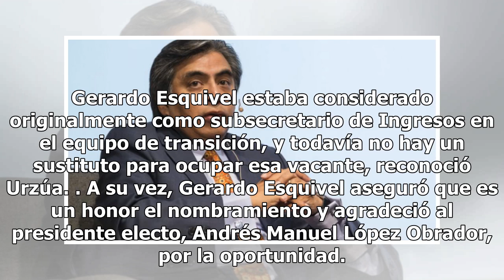Gerardo Esquivel es propuesto como subgobernador del Banxico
El futuro secretario de Hacienda y Crédito Público, Carlos Urzúa, adelantó que el gobierno electo propondrá a Gerardo Esquivel como subgobernador del Banco de México ante la renuncia de Roberto del Cueto Legaspi, quien renunció el pasado 14 de noviembre por motivos de salud. Esquivel se suma a Jonat...